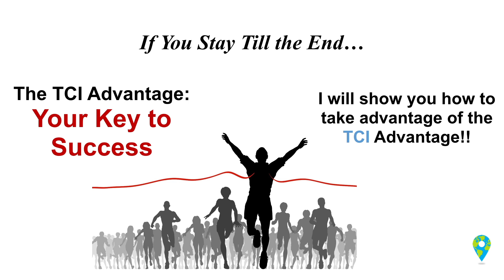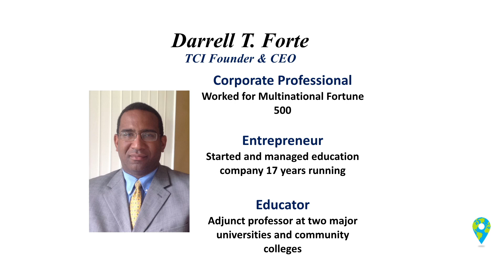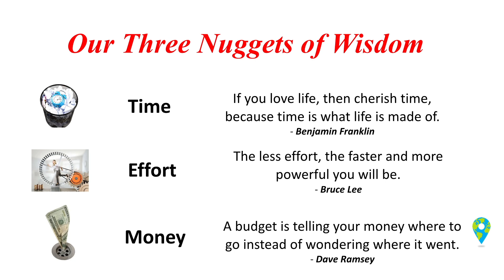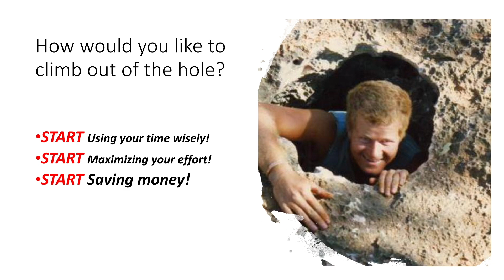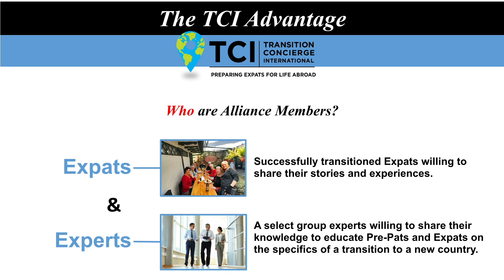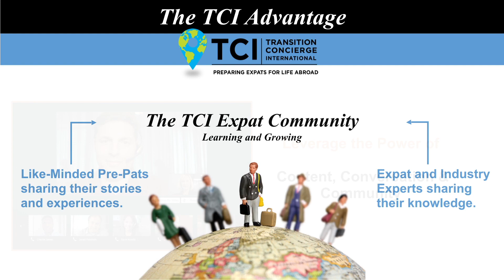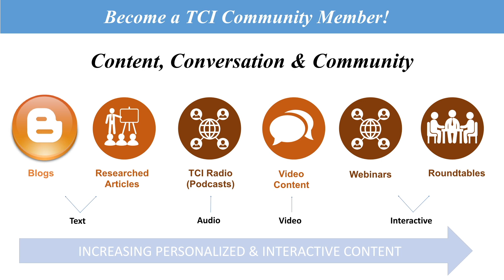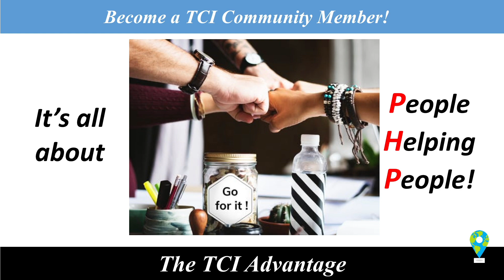The TCI Advantage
How can being a member of the TCI Expat Community benefit you? Come learn about the TCI Advantage!!